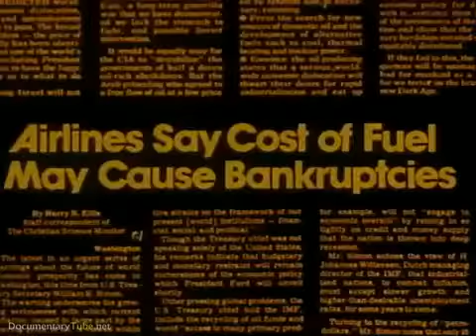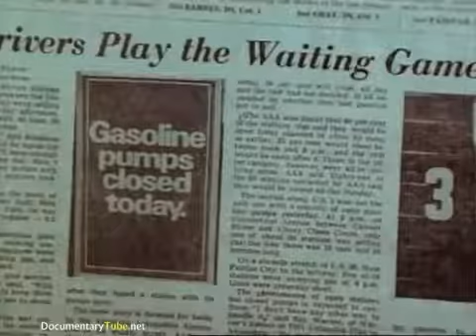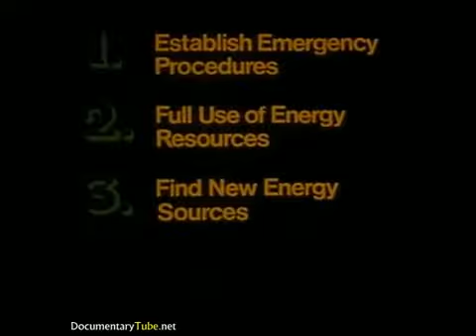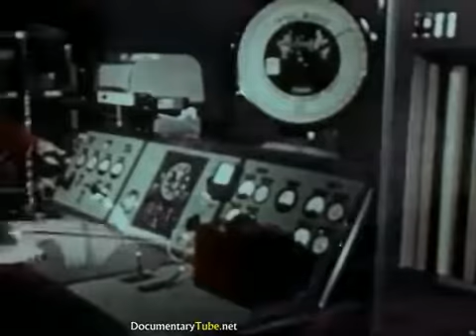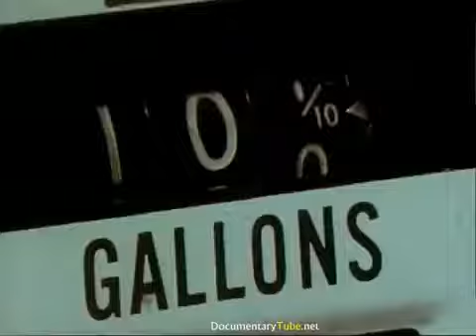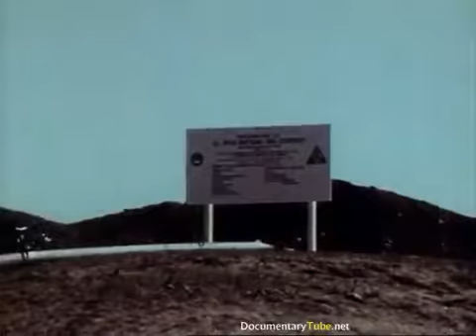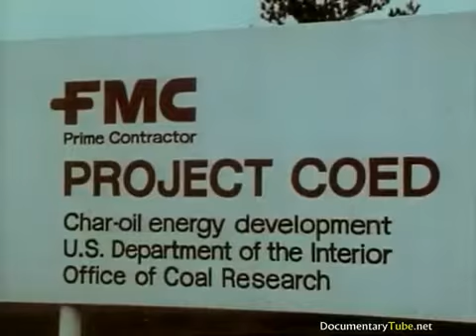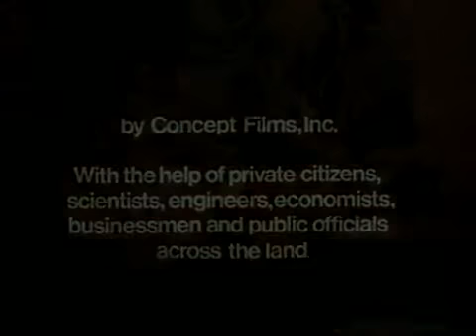This History of the 1970s Energy Crisis 360p